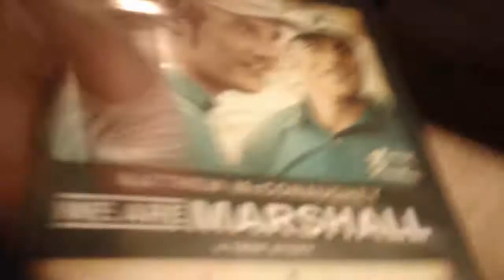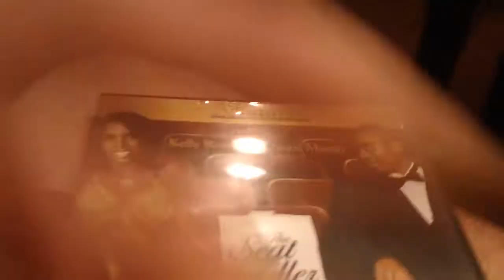DVD Update 8/13/2020